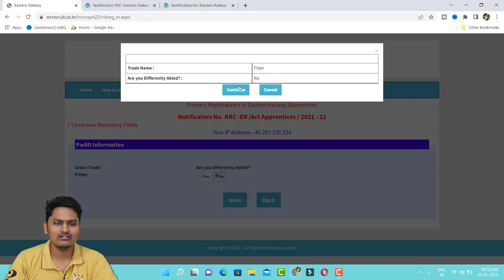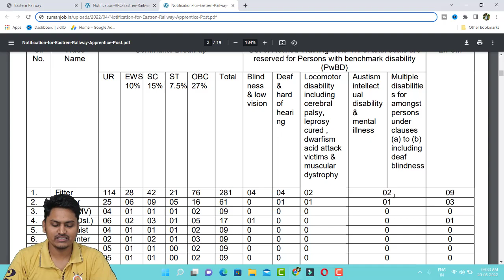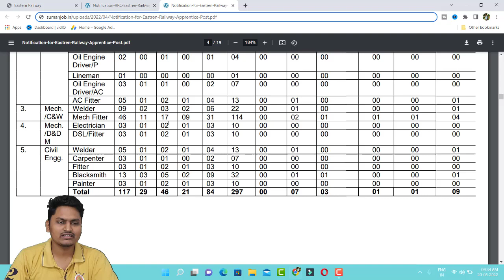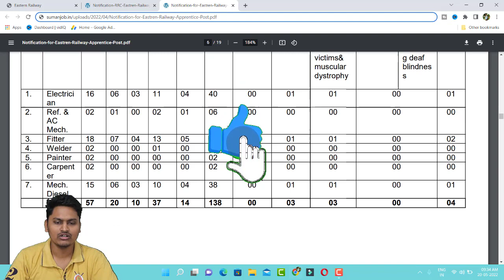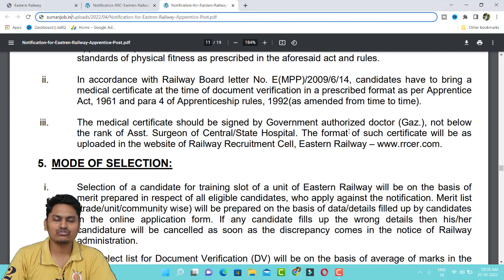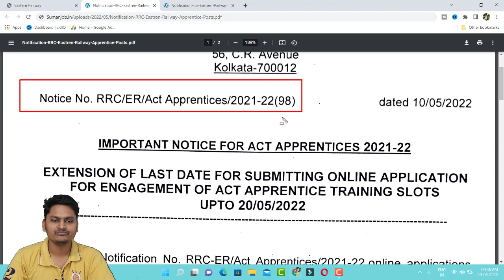2972 Eastern Railway Recruitment 2022 | 10th pass jobs in Kolkata | iti apprentice vacancy 2022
2972 Eastern Railway Recruitment 2022 | 10th pass jobs in Kolkata | iti apprentice vacancy 2022 iti_pass_job 2972_Eastern_Railway Constable & SI 2 in 1 Suggestion | WBP Constable Book & KP Constable Book